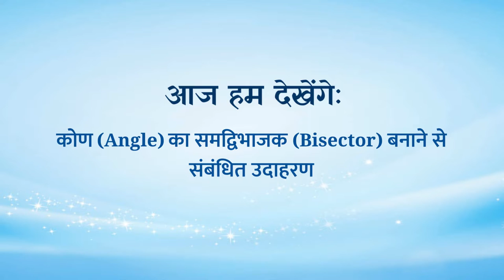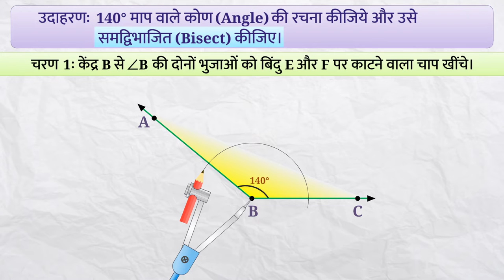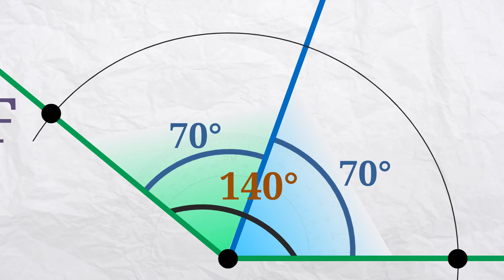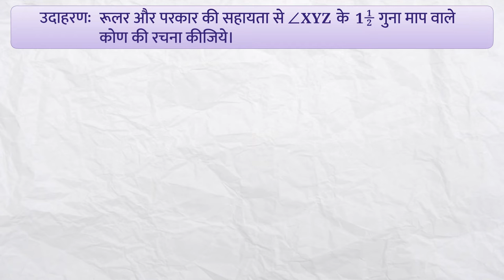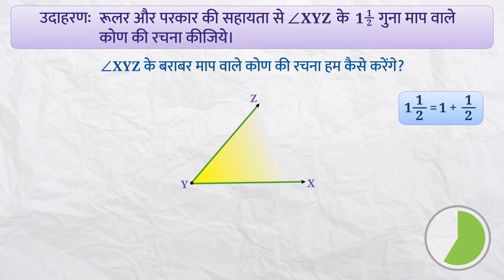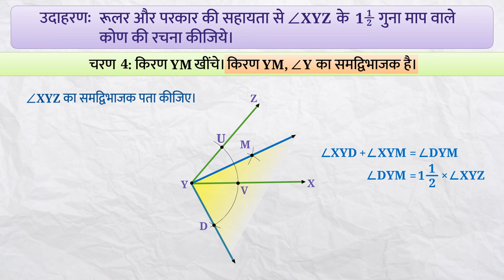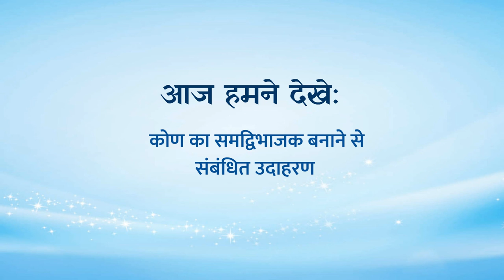एक कोण का समद्विभाजक बनाना | Part 2/3 | Constructing the Bisector of an Angle | Class 6 Maths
In this video, we explain एक कोण का समद्विभाजक बनाना से सम्बंदित उदाहरण | Constructing the bisector of an angle | Part 2/3

एक कोण का समद्विभाजक बनाना | Part 2/3 | Constructing the bisector of an angle | Hindi | Class 6 | प्रायोगिक ज्यामिति  | कक्षा 6 | NCERT | प्रायोगिक ज्यामिति

Constructing a bisector of an angle | Practical Geometry | Grade 6 | NCERT | Practical geometry

Welcome to part 2 of Constructing a bisector of an angle. In this video, we will discuss various examples of Constructing a bisector of an angle.

Part 1: एक कोण का समद्विभाजक बनाना से सम्बंदित उदाहरण | Constructing the bisector of an angle | Part 1/3

Part 2: एक कोण का समद्विभाजक बनाना से सम्बंदित उदाहरण | Constructing the bisector of an angle | Part 2/3

Part 3: एक कोण का समद्विभाजक बनाना से सम्बंदित उदाहरण | Constructing the bisector of an angle | Part 3/3